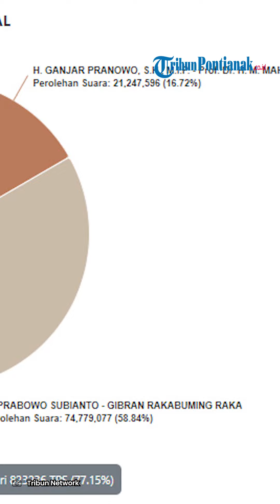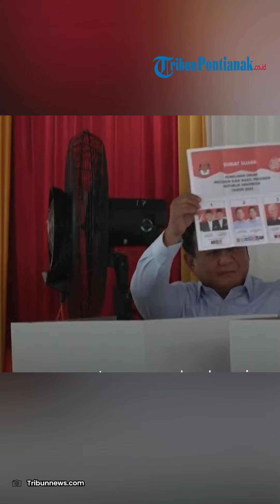UPDATE Hasil Real Count KPU❗ Prabowo-Gibran 58,84 Persen, Unggul di 10 DPT Terbanyak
Selengkapnya berikut hasil real count KPU berdasarkan 10 provinsi dengan DPT terbanyak per Senin:

1. Jawa Barat (data masuk 74,86 persen)
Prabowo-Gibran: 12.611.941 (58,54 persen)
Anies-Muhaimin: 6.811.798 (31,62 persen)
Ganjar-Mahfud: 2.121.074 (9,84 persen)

2. Jawa Timur (data masuk 83,98 persen)
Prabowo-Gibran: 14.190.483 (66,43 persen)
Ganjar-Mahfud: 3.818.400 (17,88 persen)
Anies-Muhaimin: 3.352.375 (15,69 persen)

3. Jawa Tengah (data masuk 88,86 persen)
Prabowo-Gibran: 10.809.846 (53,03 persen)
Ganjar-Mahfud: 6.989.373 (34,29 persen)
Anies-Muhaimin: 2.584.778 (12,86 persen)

4. Sumatra Utara (data masuk 61,22 persen)
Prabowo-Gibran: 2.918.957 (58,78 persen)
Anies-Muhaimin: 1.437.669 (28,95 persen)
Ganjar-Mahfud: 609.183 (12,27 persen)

5. Banten (data masuk 78,05 persen)
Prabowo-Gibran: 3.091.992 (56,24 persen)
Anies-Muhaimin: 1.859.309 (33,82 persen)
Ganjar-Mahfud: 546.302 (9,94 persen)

6. DKI Jakarta (data masuk 71,27 persen)
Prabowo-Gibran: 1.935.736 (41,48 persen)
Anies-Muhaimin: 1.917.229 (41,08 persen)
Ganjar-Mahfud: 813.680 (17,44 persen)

7. Sulawesi Selatan (data masuk 78,35 persen)
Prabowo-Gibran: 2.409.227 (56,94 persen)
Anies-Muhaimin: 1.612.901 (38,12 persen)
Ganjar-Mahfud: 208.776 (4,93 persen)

8. Lampung (data masuk 91,35 persen)
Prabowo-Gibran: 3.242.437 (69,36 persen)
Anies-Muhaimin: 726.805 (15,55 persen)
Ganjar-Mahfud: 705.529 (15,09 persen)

9. Sumatra Selatan (data masuk 82,05 persen)
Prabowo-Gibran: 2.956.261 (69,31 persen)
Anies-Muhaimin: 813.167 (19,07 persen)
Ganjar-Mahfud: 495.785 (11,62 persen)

10. Riau (data masuk 67,25 persen)
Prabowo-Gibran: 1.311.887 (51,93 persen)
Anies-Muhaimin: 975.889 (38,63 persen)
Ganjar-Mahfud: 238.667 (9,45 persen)